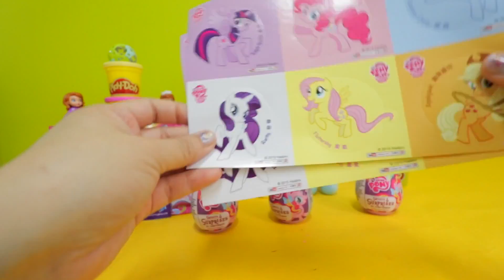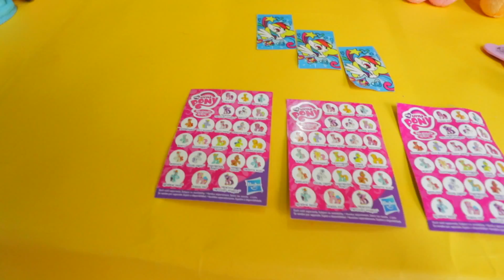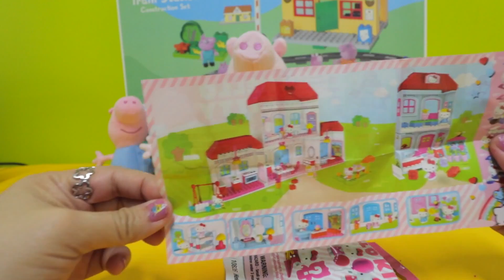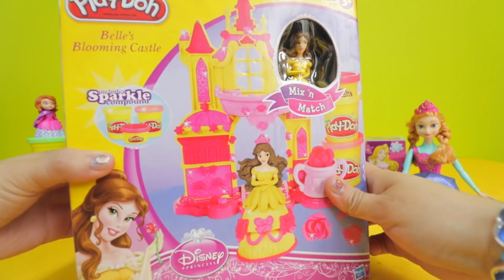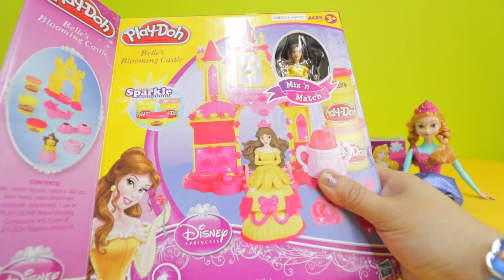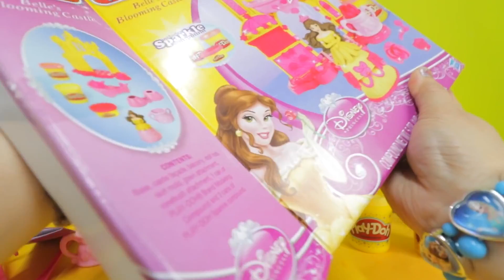Surprise Eggs and Bags (My Little Pony and Hello Kitty) Opening, PlayDoh Disney Princess Castle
Hello Kitty (Japanese: ハロー・キティ Hepburn: Harō Kiti?), (full name: Kitty White (キティ・ホワイト Kiti Howaito?)) is a fictional character produced by the Japanese company Sanrio, created by Yuko Shimizu and currently designed by Yuko Yamaguchi. She is depicted as an anthropomorphic white Japanese Bobtail cat-inspired character with a red bow.

Shortly after her creation in 1974, Hello Kitty greeted the world with a "Hello!" on her first product. The Hello Kitty vinyl coin purse was introduced by Sanrio in March 1975. The character was then brought to the United States in 1976.The character is a staple of the kawaii segment of Japanese popular culture.

Here's how HelloKitty is called in other languages: キティ・ホワイト, Kiti howaito, ハローキティ, Harō Kiti, Kitty White. The characters include: Chococat, Pekkle, Charmmy Kitty, カカオ,Bonbonribbon, シナモエンジェルス, Kerokerokeroppi, はすの上 けろっぴ, Kuromi, クロミ, My Melody, おねがいマイメロディ, おねがいマイメロディ～夢の国の大冒険～, Pippo and Sanrio Hello Kitty Characters. Sanrio is also known as v Kabushikigaisha Sanrio.

My Little Pony is an entertainment franchise developed by Hasbro, originally as a toy line for girls. The first toys were developed by Bonnie Zacherle, Charles Muenchinger, and Steve D'Aguanno, and were produced in 1981. The ponies feature colorful bodies, manes and a unique symbol on one or both sides of their flanks. Such symbols are referred to in the two most recent incarnations as "cutie marks." My Little Pony has been revamped several times with new and more modern looks to appeal to a new market.

Belle is a very attractive young woman and is known throughout the village for her beauty, with one villager commenting that it has no parallel, but although she knows it, she isn't vain or concerned about her looks. She is greatly aware that her fellow citizens think of her as "odd" and "peculiar". Belle pays very little attention to her appearance, unlike the very much conceited Gaston, who only wishes to wed her because she is attractive. He cares very little for her personality, her intelligence (he hates the very idea of a woman being smart) or the way she wants to live her life.

Play-Doh Languages - Playdough, Plasticine, Plastilina, Plastiline, plasticina, Modellera, Crayola, Massinha, 플레이 도우, Knetmasse "Softee Dough" "Moon Dough" "modelling clay" "Pâte à Modeler”

Surprise Eggs Languages - huevos sorpresa, яйця з сюрпризом, överraskning ägg, сюрприз яйца, ovos surpresa, Überraschung Eier, œufs surprise, siurprizas kiaušiniai